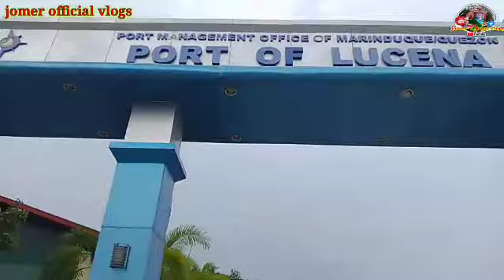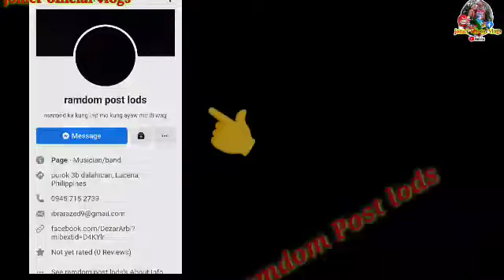Parang Titanic talaga siya sa Gabi